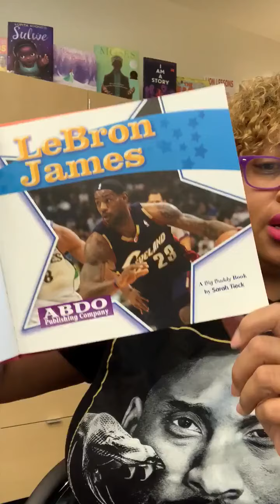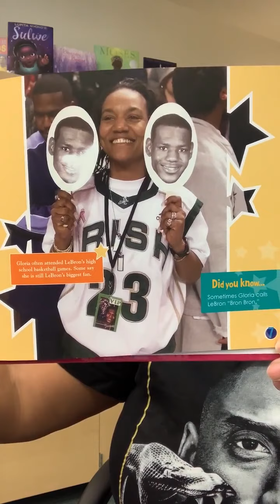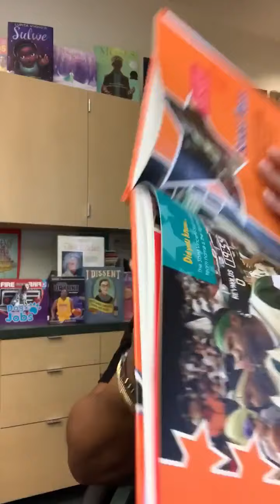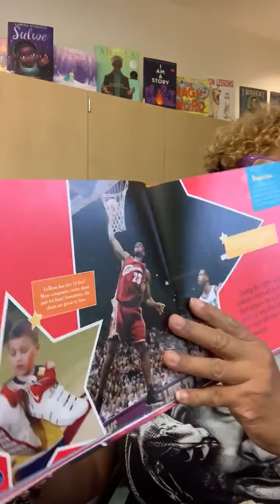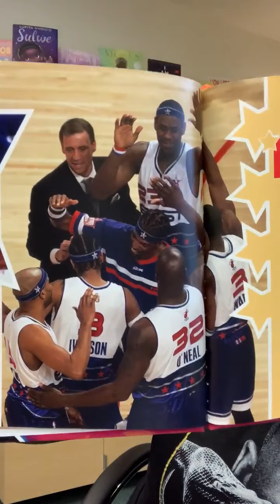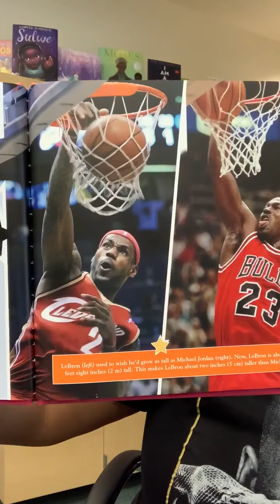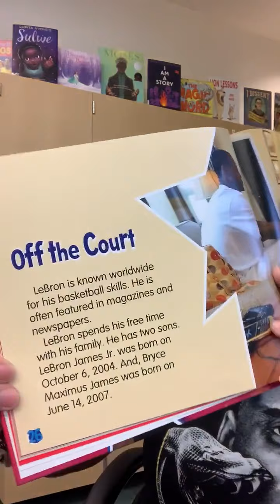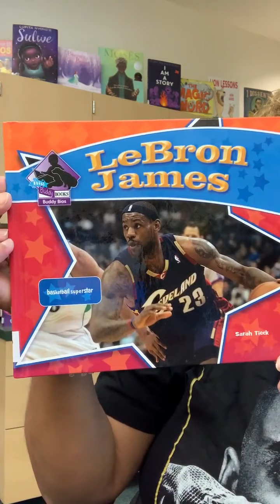LeBron James (read-aloud from MI Librarian), by Sarah Tieck.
Children's picture book, sports.
ddc:796.323